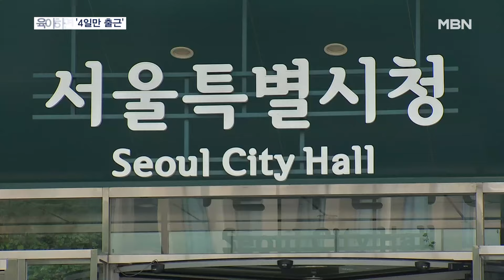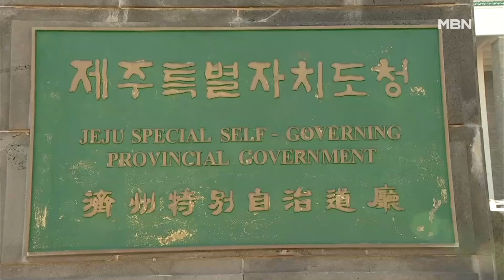서울시 '엄빠 공무원'은 주 1회 의무 재택근무 [전국네트워크]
【 앵커멘트 】
  어린 자녀를 둔 공무원을 위해 출근 일수를 4일로 줄이는 지방자치단체들이 늘고 있습니다.
  규모가 가장 큰 서울시도 오늘(1일)부터 8살 이하 자녀를 둔 직원에게 주 1회 재택근무를 의무화합니다.

【 기자 】
  7개월 아들을 둬 의무 재택근무 대상이 된 서울시청 직원입니다.

  아내와 아이의 컨디션에 맞춰 재택 요일은 자유롭게 정할 예정인데 직원은 그야말로 '반가운 강제'라고 말합니다.

▶ 인터뷰 : 서울시청 주무관
- "점심시간이 가족들하고 있으니까 밥을 먹는 데 한 20분 정도라고 하면은 남은 40분 정도는 가족들과 같이 시간을 보낼 수 있는 거죠."

  서울시가 오늘(1일)부터 8살 이하 아이를 둔 직원에게 주 1회 재택근무를 의무화합니다.

  대부분의 직원들이 출퇴근에만 1시간 넘게 쏟고 있는데 재택을 하면 그 시간에 자녀 등하교를 챙길 수 있다는 분석에섭니다.

  기존 유연근무제는 권고에 불과했지만, 이번에 실시되는 재택근무제는 공무원 평가에도 포함해 직원들이 눈치 보지 않고 쓸 수 있게 할 방침입니다.

▶ 인터뷰(☎) : 강민구 / 서울시청 인사과 성과관리팀장
- "장려하기 위해서 육아시간이나 재택근무 사용률 등을 평가해서 부서에 표창이나 시상을 하는 것도 검토 중입니다."

  충청남도청은 이미 지난달부터 2살 이하 자녀를 둔 직원을 위해 주 4일 근무제를 도입했고, 제주특별자치도청도 1살 이하면 일주일에 하루 재택 근무하게 하고 있습니다.

  MBN뉴스 강서영입니다.

  영상취재 : 김영진 기자
  영상편집 : 이범성
  그래픽 : 이수성